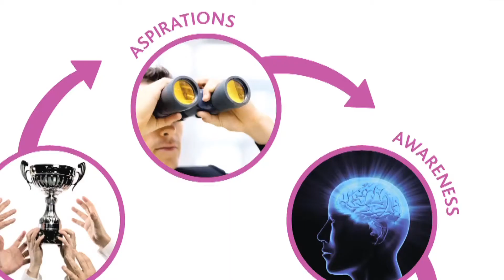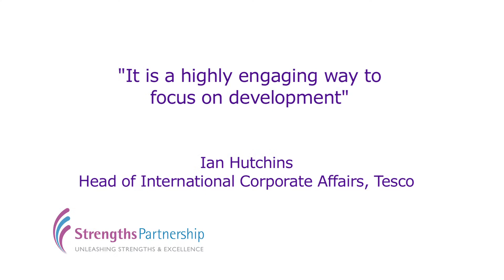5-A Strengths to Success Development Process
Paul Brewerton, Joint Managing Director at Strengths Partnership, explains how individuals can use the 5 A's approach to make the most of their strengths